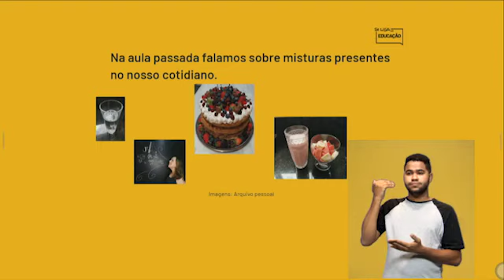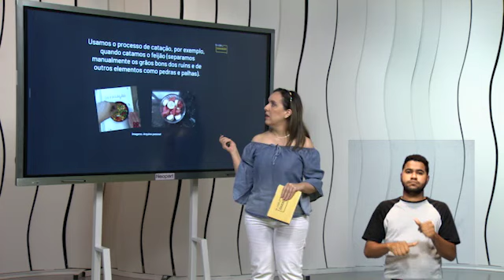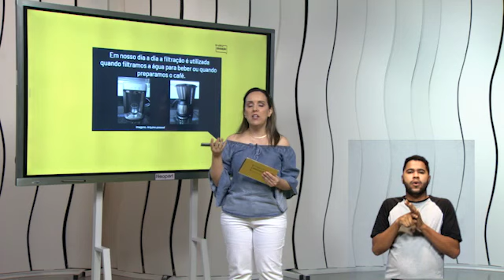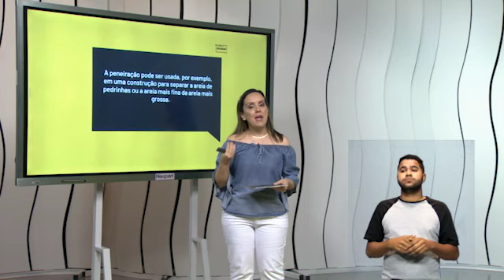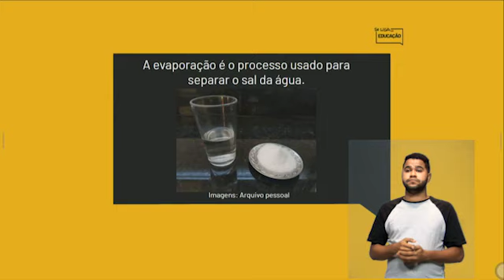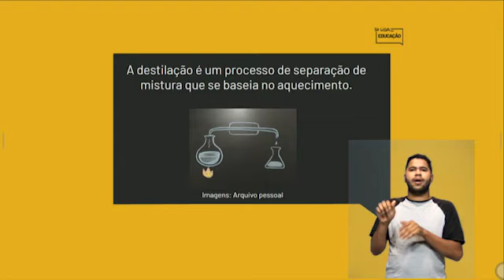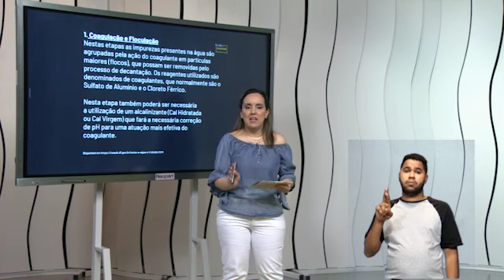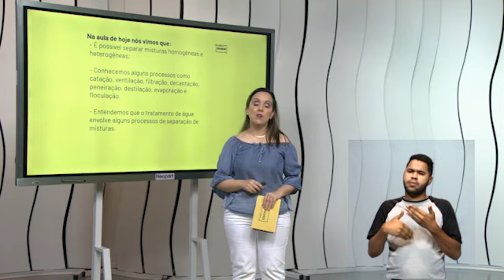SEPARACAO DE MISTURAS 1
Aula de Ciências para o Ensino Fundamental no projeto SeLigaNaEducação iniciativa da @Secretaria de Estado de Educação de MG em parceria com a @Rede Minas .
Trabalhando a habilidade da Base Nacional Comum Curricular BNCC Entendendo os ciclos da natureza.